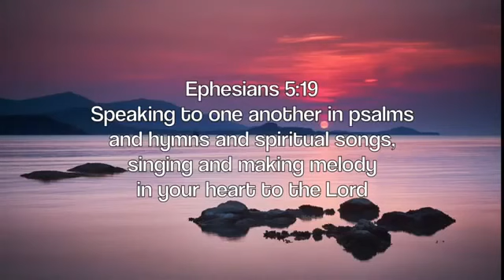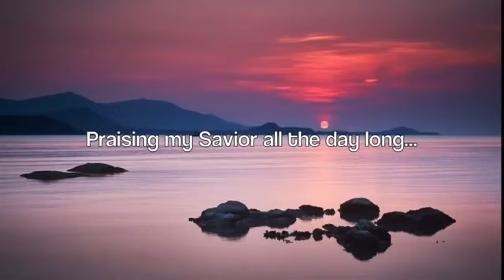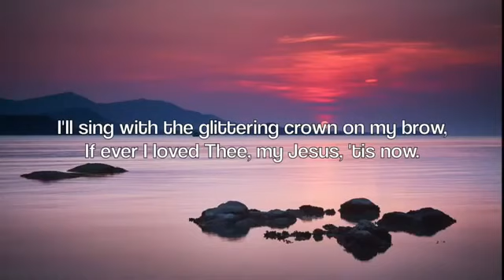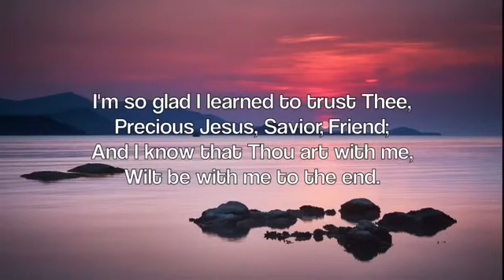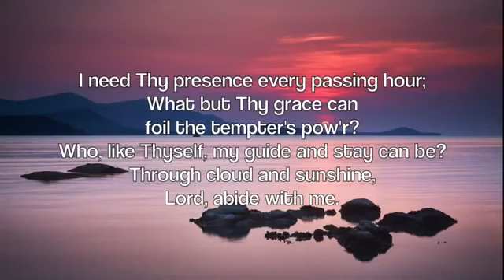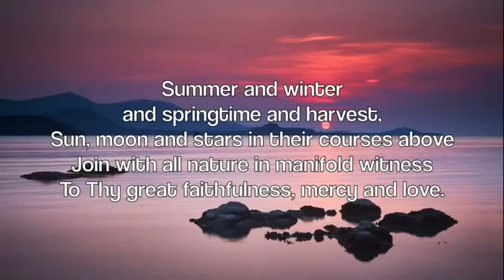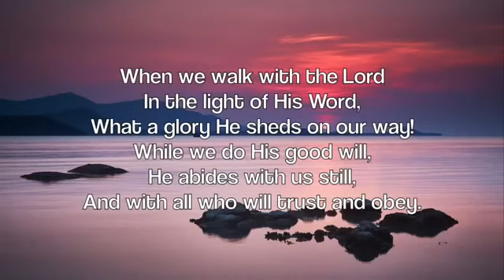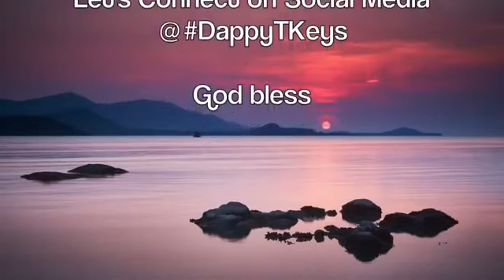Relaxing Christian Songs | Piano Instrumental Music | with Lyrics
Relax and enjoy listening to this 45-minute Piano instrumental cover of your all-time favoritre christian songs.